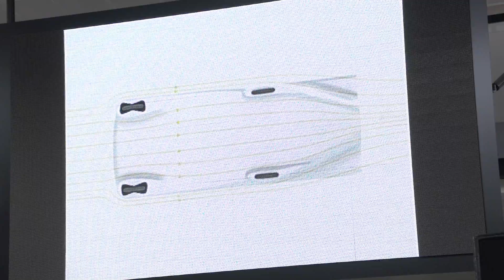Solar Team Eindhoven Presentatie Stella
Have a look at the presentation of the STELLA from Solar Team Eindhoven A fantastic result to be proud of! SEGULA as gold sponsor has an eye catching logospot on the car, good exposure. Here you find some pictures of the STELLA Follow Solar Team Eindhoven on our Facebook account